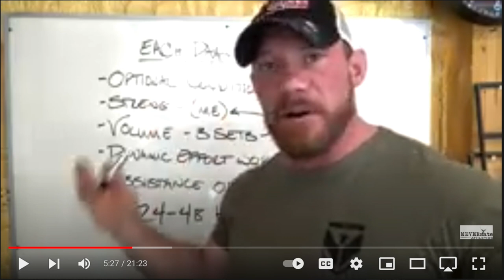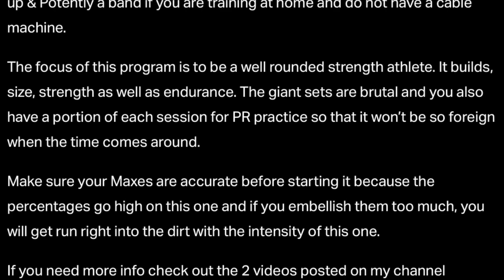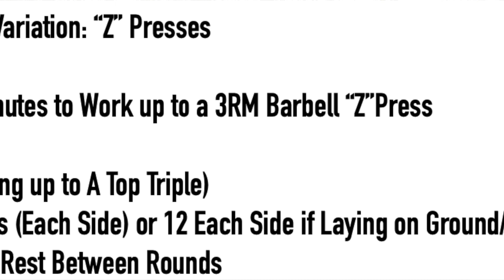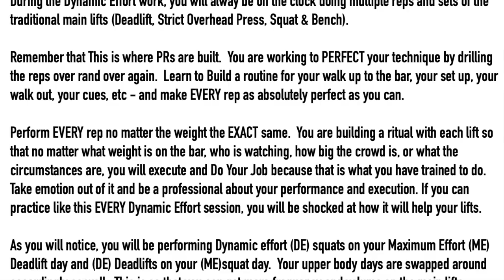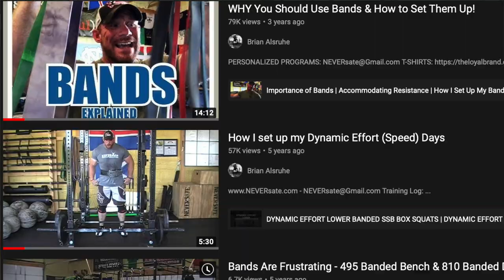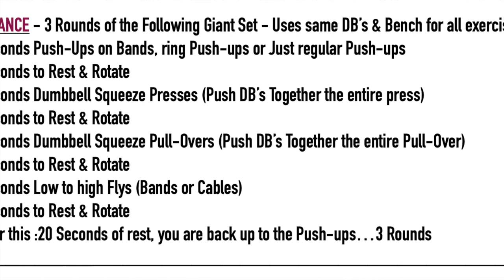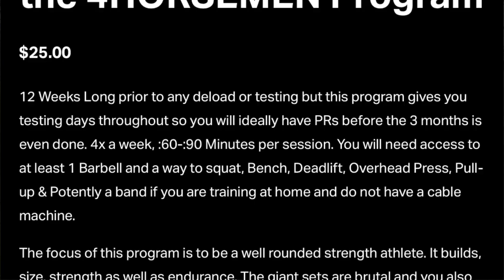DARKHORSE Program PERFECTED! CONJUGATE $25 Programs Available or Set it Up Yourself for FREE!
00:00 The DARKHORSE is now AVAILABLE!
01:47 What the DARKHORSE Consists of
02:27 Maximum Effort Section
03:00 Volume Section
03:22 Dynamic Effort Section
05:18 Assistance/Conditiong Section